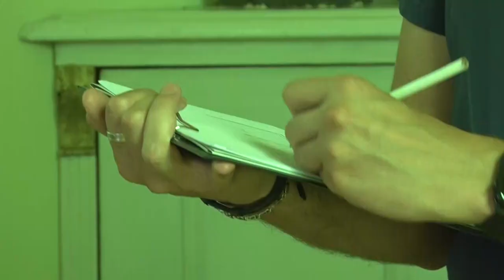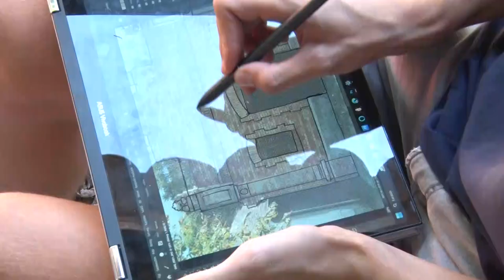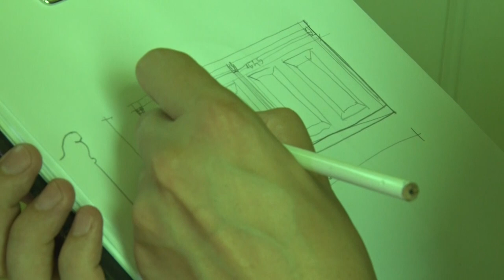Építésztábor - Bátaszék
Farkas Tamás szervezésével augusztus végén már második alkalommal rendezték meg a településen az építésztábort. A résztvevő diákok többek közt hasznos méréseket is végeztek, és a gyakorlati tapasztalatok megszerzése mellett műemlékvédelemre is ösztönzik őket.